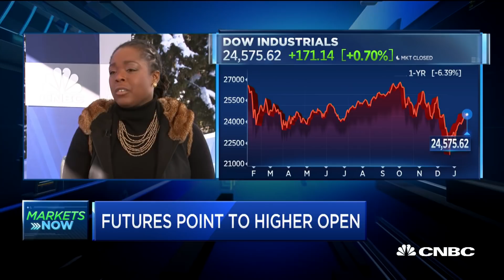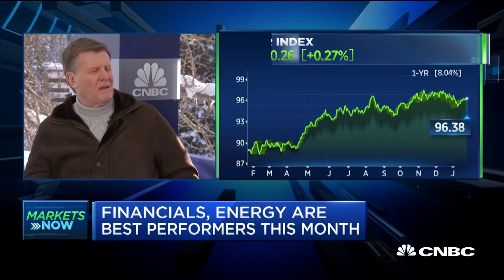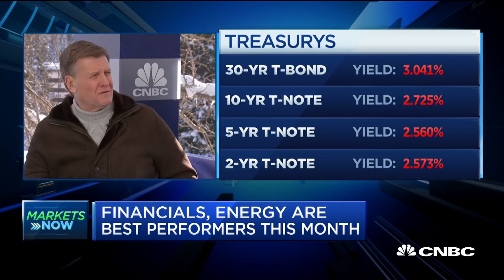Long term investors should consider a company's social impact: Portfolio manager - Davos 2019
Nili Gilbert, co-founder and equity portfolio manager of Matarin Capital Management, joins "Squawk Box" to discuss impact investing and to give her take on the broader markets.